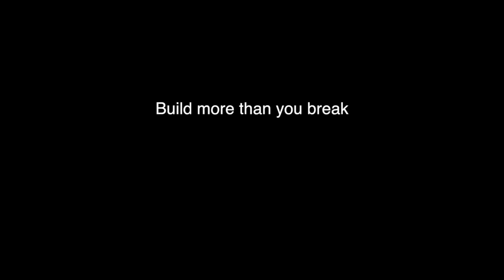One Change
Batagraf  is a percussion group, currently consisting of Helge Norbakken, Snorre Bjerck and Jon Balke, who does a long series of collaborations with soloists and vocalists. Emilie Christensen is featured here in a song where the text is revealed slowly and appears in the end in the sentence: there is one change you can make, that is to give more than you take. This video was made during the worst period of the war in Syria.